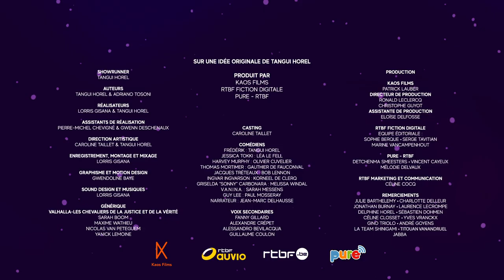Valhalla S01E04 : Crime Alley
Après avoir essuyé le revers d’un échec cuisant dans le magasin IEKA, Harvey et Frédérik quittent Jessica pour se rendre au commissariat dans l’espoir de trouver de nouvelles pistes pour se procurer la Game Boy. Mais sur le chemin, une manifestation va les empêcher de retourner dans un lieu sécurisé.

Valhalla est une saga audio imaginée par Tangui Horel.

Produit par
Kaos Films
RTBF Fiction
Digitale Pure - RTBF

Showrunner
Tangui Horel

Auteurs
Tangui Horel & Adriano Tosoni

Réalisateurs
Lorris Gisana & Tangui Horel

Assistants de réalisation
Pierre-Michel Chevigné & Gwenn Deschenaux

Direction artistique
Caroline Taillet & Tangui Horel

Enregistrement, montage et mixage
Lorris Gisana

Sound design et musiques
Lorris Gisana

Graphisme et Motion Design
Gwendoline Baye

Casting
Caroline Taillet

Comédiens
Frédérik : Tangui Horel
Jessica Tokki : Léa Le Fell
Harvey Murphy : Olivier Cuvelier
Thomas Mortimer : Gauthier de Fauconval
Jacques Tréteaux : Bob Lennon
Ingvar Ingvarson : Korneel De Clerq
Griselda “Sonny” Carbonara : Melissa Windal
V.A.N.I.N.A. : Sarah Messens
Guy Lee : Paul Mosseray

Narrateur : Jean-Marc Delhausse

Production

Kaos Films
Patrick Lauber
Directeur de production
Ronald Leclercq
Christophe Guyot
Assistante de production
Eloïse Delfosse

RTBF Fiction Digitale
Equipe éditoriale : Sophie Berque Serge Tavitian Marine Vancampenhout

Pure - RTBF
Detchenma Smeesters Vincent Cailleux

Générique
Sarah Boom Maxime Wathieu Nicolas Van Peteguem Yanick Lemoine

Remerciements
Julie Barthelemy Fanny Gillard Alexandre Crépet Alessandro Bevilacqua Guillaume Coulon Charlotte Delleur Jonathan Burnay Laurence Lecrompe Delphine Horel Sébastien Dohmen Céline Closset

2488443